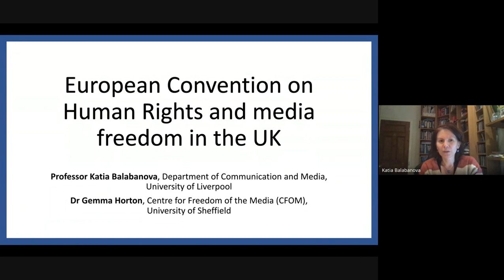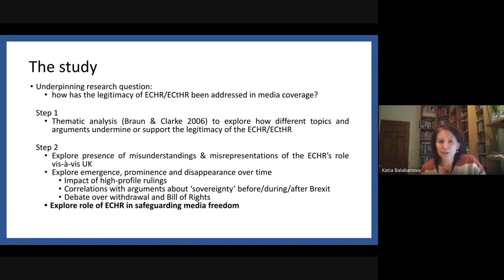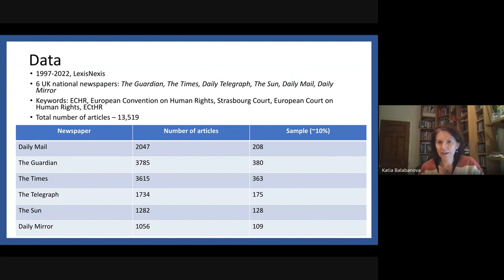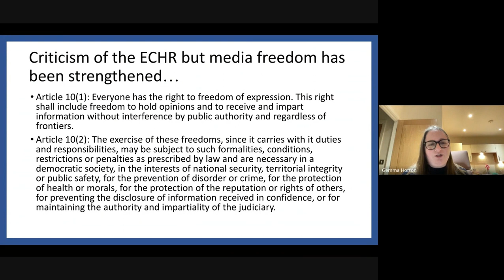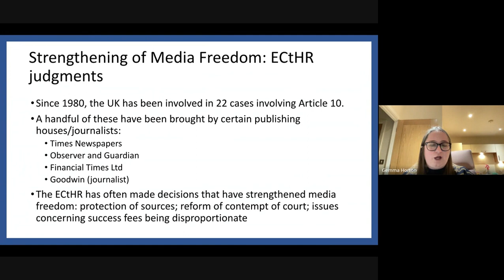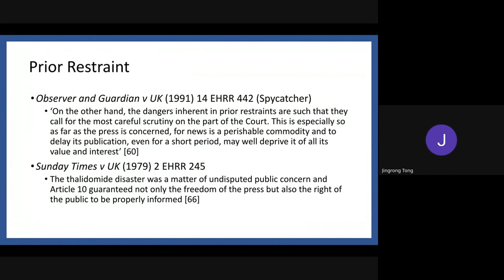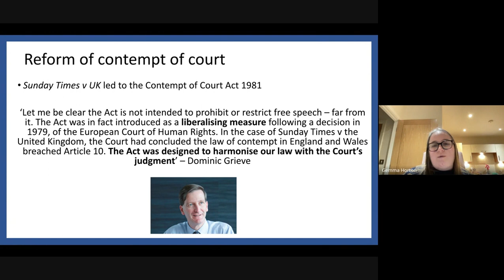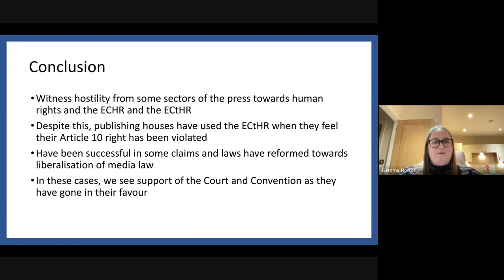Panel 5 Ekaterina Balabanova and Gemma Horton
Threats to Media Freedom: An Online Symposium

Panel 5 Law, regulation, and Media freedom

Ekaterina Balabanova (University of Liverpool) and Gemma Horton (University of Sheffield): The importance of the European Convention on Human Rights in protecting media freedom in the United Kingdom